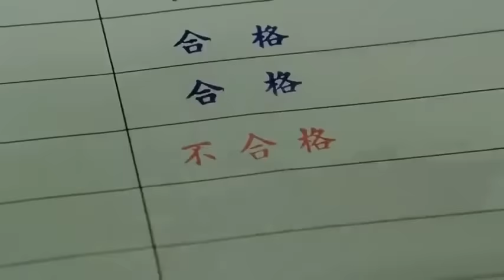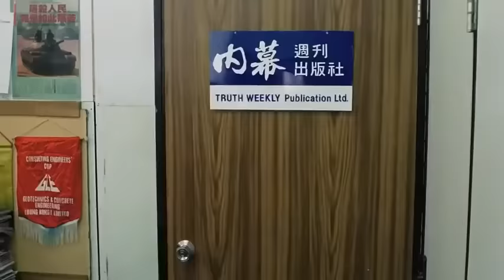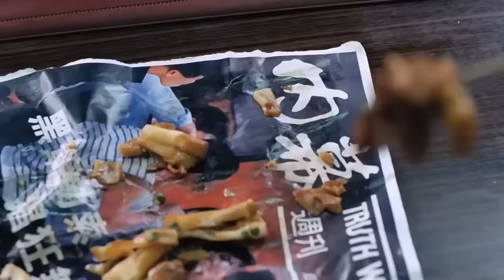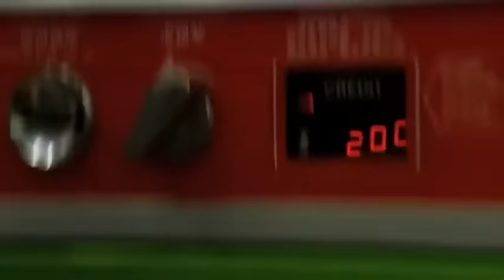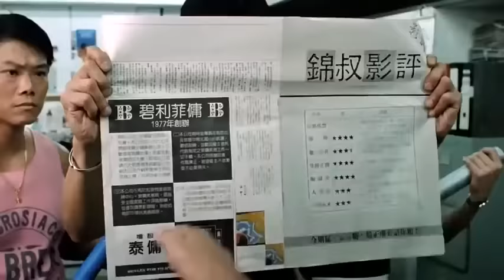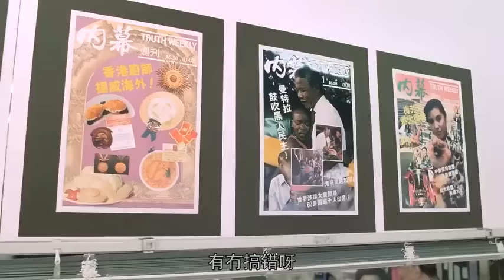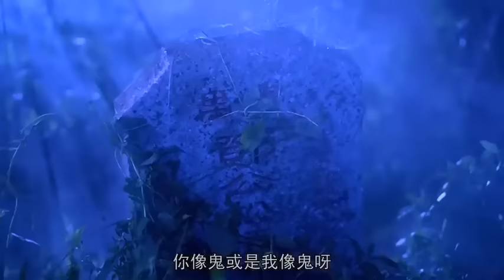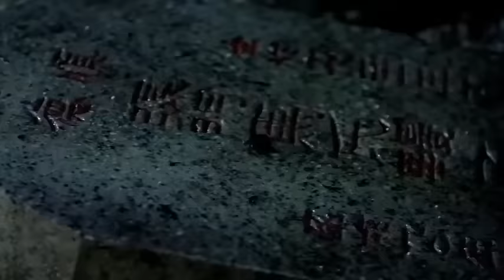【爆笑喜剧】新半斤八两 许氏幽默 许冠文 许冠杰 许冠英 HD 粤语 - 中文字幕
老許（許冠文 飾）是《內幕》周刊的總編輯，雜誌因內容過份正經而銷量不振，雜誌社面臨倒閉。於拳館教拳的喪標（許冠傑 飾）剛被辭退，來到雜誌社應徵，提出應該轉型做娛樂周刊，以女星靈異經歷及緋聞為題，老許接納，二人連同雜誌社職員烏蠅（許冠英 飾）一同出動，去捏造可用作頭條的八卦新聞。